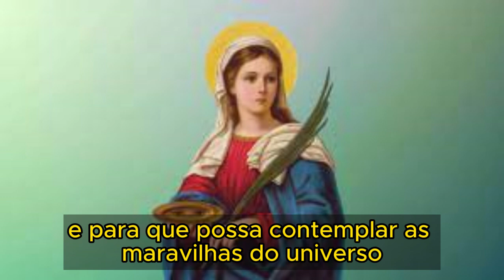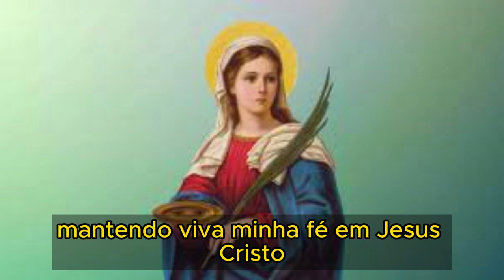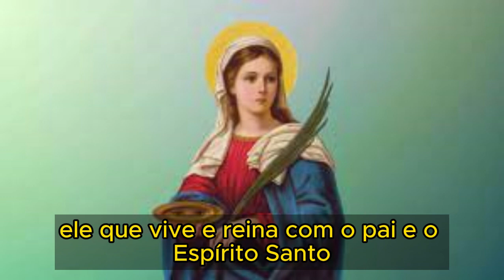4 ORAÇÕES PARA SANTA LUZIA PARA CURA DOS OLHOS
Sejam muito bem-vindos ao canal Profeta das Orações, no vídeo de hoje vamos fazer
4 ORAÇÕES PARA SANTA LUZIA PARA CURAR A VISÃO.
Santa Luzia é conhecida por sua generosidade, humildade e devoção. Nascida na Itália, ela fez voto de castidade e doou todos os seus bens aos necessitados.
A divina é aclamada como protetora dos olhos por ter arrancado os seus próprios e entregado ao seu carrasco, quando foi perseguida por sua crença. Essa atitude significou que ela preferia não enxergar a renegar sua fé.
Vamos rezar?

Lembre-se ao compartilhar os vídeos, você já está cumprindo o seu chamado de evangelizar e levar uma palavra de salvação para aqueles que precisam.
Obrigada por orar conosco e fortalecer ainda mais essa corrente de orações.
Veja também estas outras orações do nosso canal, que você também pode gostar

Créditos: imagens obtidas nos sites abaixo ; flickr creative commons; wikimedia commons; Vecteezy.com

Musicas: Youtube Library
Prelude de Chris Zabriskie é licenciada de acordo com a licença Atribuição 4.0 da Creative Commons.